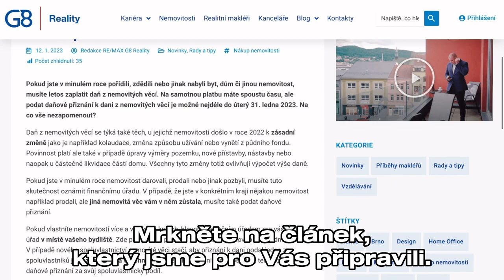Daň z nemovitosti 2022